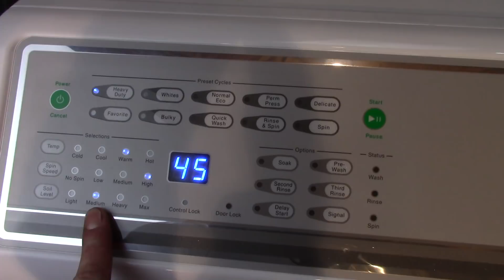Full Wash: Speed Queen Front Load Washer, Heavy Duty Cycle, Shop Towels. AFNE9BSP113TW01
Speed Queen Front load washer, Heavy duty cycle, warm wash, Medium soil, no extra options.

Try my favorite detergents:

Love My videos? Help make this my full time job by donating to the Channel.